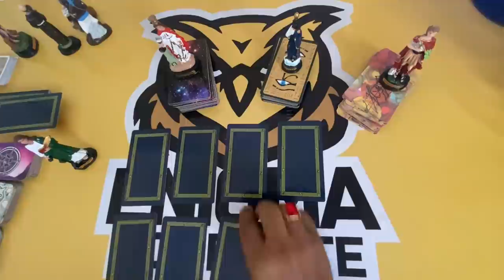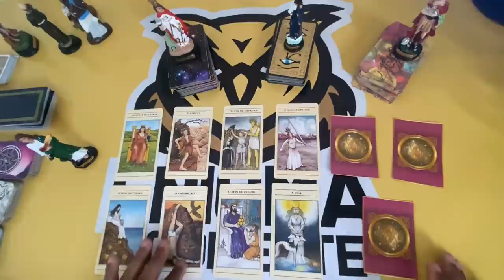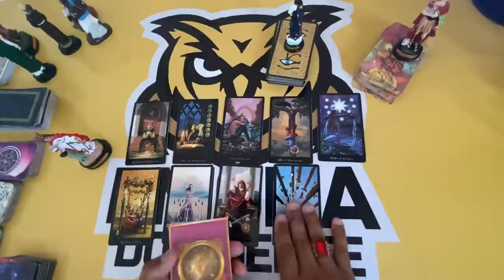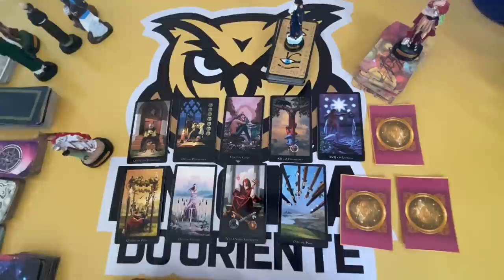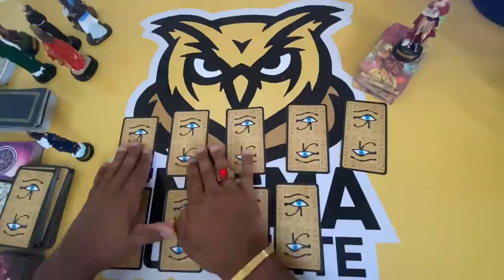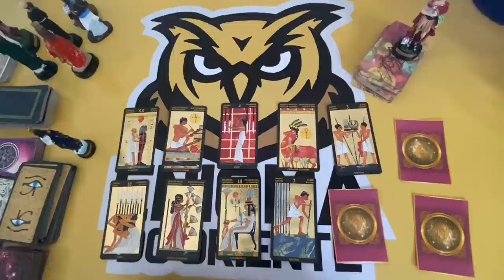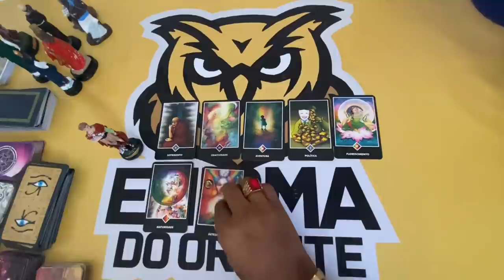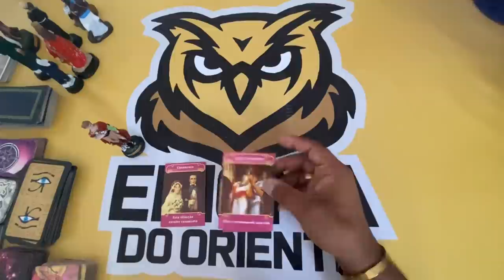✨ COMO ESTÁ A CABEÇA DELE(A) EM RELAÇÃO A MIM AGORA TAROT? OQUE ME DIRIA HOJE? ✨ TAROT RESPONDE!✨